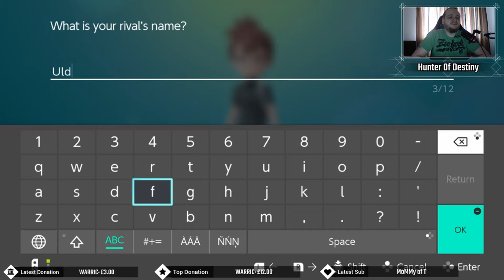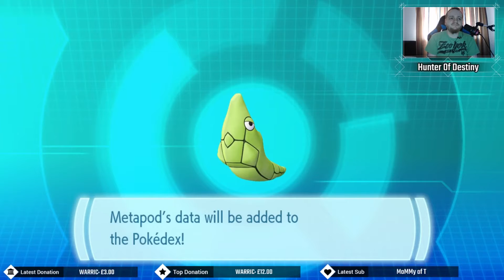Pokemon Let's Go Pikachu Part One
Surprised By How Much I'm Enjoying This Really Bringing Back Memories From Pokemon Red When I Was A Teenager.